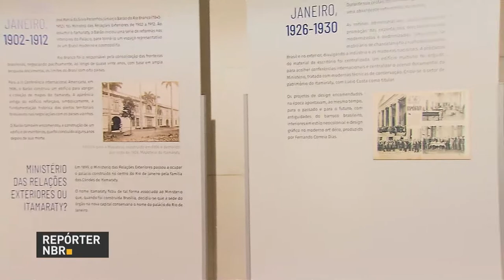Exposição em Brasília revela relação entre arte brasileira e diplomacia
REPÓRTER NBR - 13.04.18: Exposição no Palácio do Itamaraty, sede do Ministério de Relações Exteriores, em Brasília, reúne cem peças do acervo próprio que mostram que fazer diplomacia também é manter, divulgar e promover a obra de arquitetos, artistas e designers brasileiros.